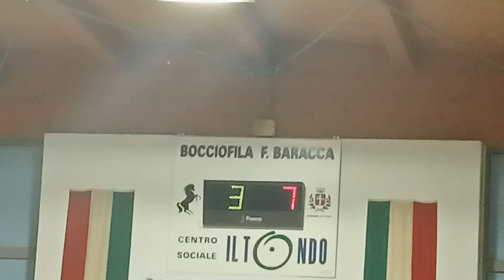07R 04V VID20240911211346